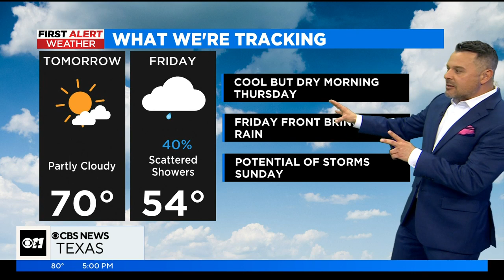[HD] CBS News Texas at 5 - Launch, New Graphics/Music - February 22nd (2023)